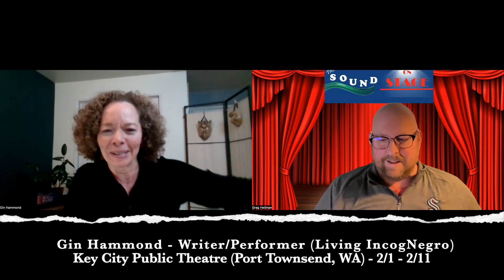Behind the Curtain - Interview with Gin Hammond (Playwright/Performer - Living IncogNegro)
Our latest interview takes us "Behind the Curtain" with Gin Hammond, author, playwright, performer.  Gin is a Harvard University/Moscow Art Theatre grad and a certified Associate Teacher of Fitzmaurice Voicework™.  She has performed nationally at theatres such as The Guthrie, Arena Stage, The Longwharf Theatre, The Pasadena Playhouse, the ART, The Berkshire Theatre Festival and The Studio Theatre in Washington D.C., where she won a Helen Hayes Award for Outstanding Lead Actress for her performance of The Syringa Tree. Internationally, she has performed in Russia, Germany, Canada, Ireland, Belgium, Scotland and England.  Ms. Hammond also received a Kathleen Cornell award, and WA state grants from Allied Arts, The Mayor’s Office of Arts and Cultural Affairs, Artist Trust, 4 Culture, as well as from the NEA.

She teaches voice, voice-over, public speaking, and dialect coaching, and can be heard on commercials, audiobooks, radio plays, and a variety of video games including BattleTech, DotA 2, State of Decay 1 & 2, Aion, and Halo 3 ODST.  She has performed at Seattle's ACT Theater, Seattle Children's Theater, Book-It Repertory Theater, Washington Ensemble Theater and various Sandbox Artists Collective productions. Hammond has also been a dialect and vocal coach for ACT Theater, 5thAve. Theater, Seattle Rep, Book-It, Taproot, Seattle Children's Theater, Village Theater, and films, and was the director and dialect coach for the video game, Post-Human W.A.R., and has begun working in the fields of motion capture and volumetric video.

We chatted with Gin about her latest project, premiering on stage at Key City Public Theatre in Port Townsend, Living IncogNegro, which will run from February 1 through February 11.  Gin tells us about the inspiration for the story and her ongoing relationship with Key City and why it is such a special place for creatives.  For tickets to the show, visit the link below for Key City.